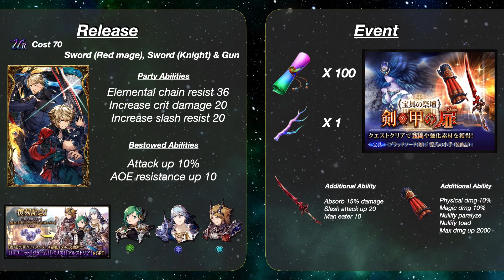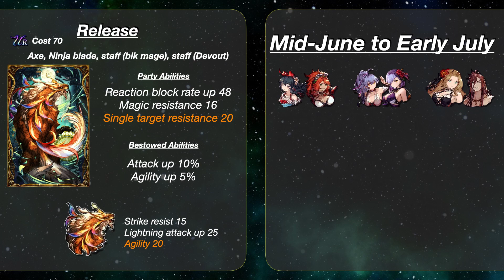WTOV - May to June Forecast + Ice Jayden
A preview of mid May - early June. Also a content preview of my channel.  Covering all banner releases and events.  Don't miss out on Lucio's 140.